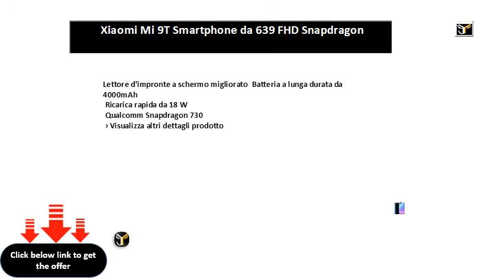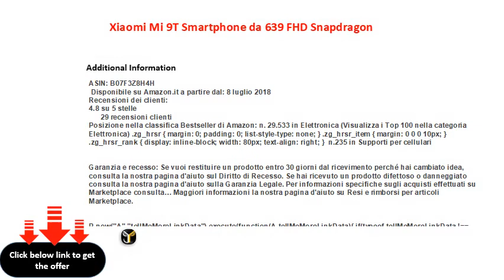Xiaomi Mi 9T Smartphone da 639 FHD Snapdragon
Xiaomi Mi 9T Smartphone da 6.39" FHD, Snapdragon 730, 6GB di RAM, 64GB, doppia fotocamera 48MP+20MP, batteria 4000 mAh e ricarica rapida 18W, Blu (Glacier Blue)
Lettore d'impronte a schermo migliorato  Batteria a lunga durata da 4000mAh
 Ricarica rapida da 18 W